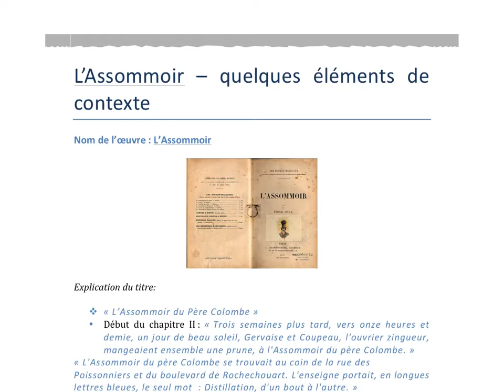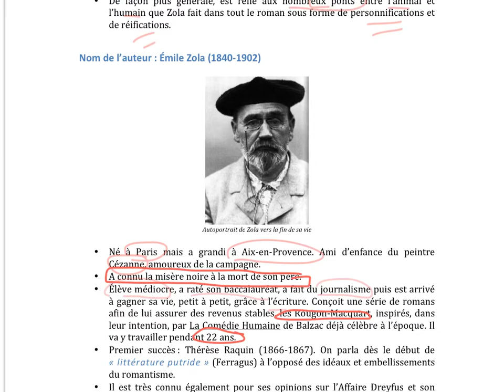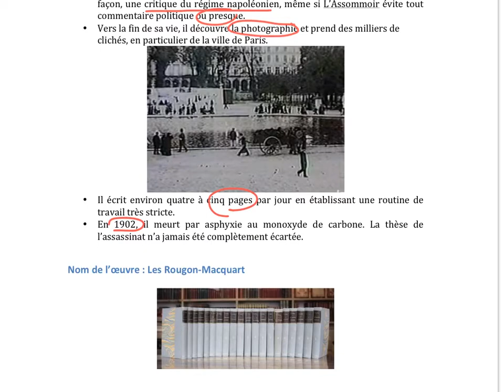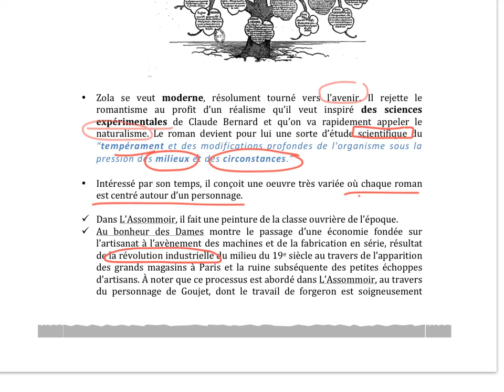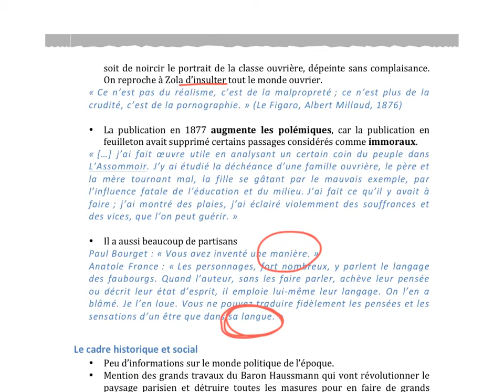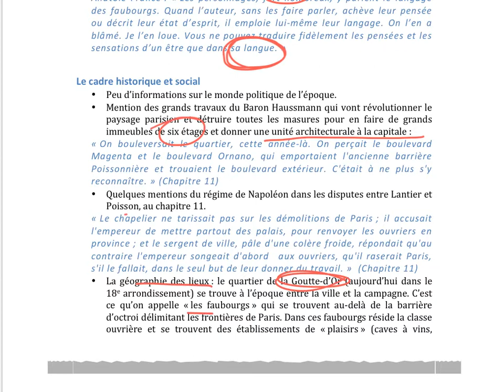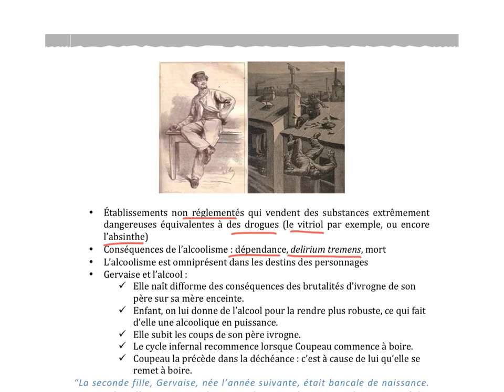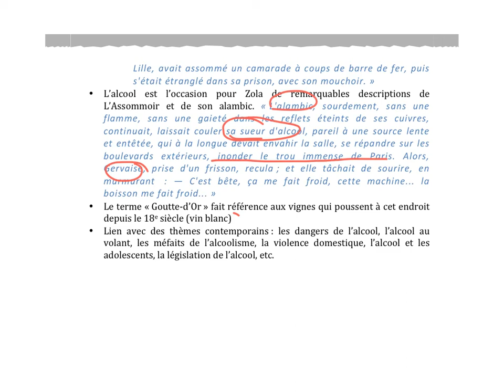Quelques éléments de contexte de L'Assommoir, d'Emile Zola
Voici quelques éléments de contexte biographique, historique, social et textuel du célèbre roman "L'Assommoir" d'Emile Zola